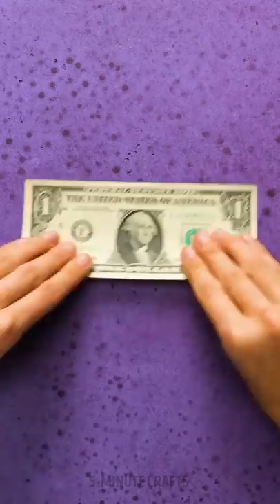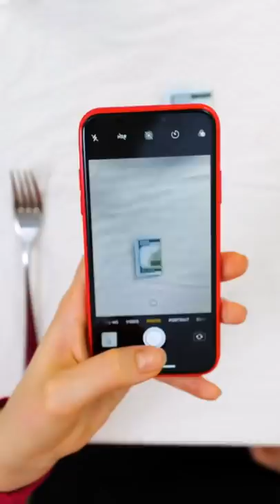26 WEIRD BUT REALLY HELPFUL LIFE HACKS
Timestamps

00:01 Incredible balloon tricks that will surprise you
01:12 Balloon prank to try with friends
01:32 A new life for old toys
03:10 When money is more than just money: awesome tricks with your cash!
11:29 Better uses for everyday items